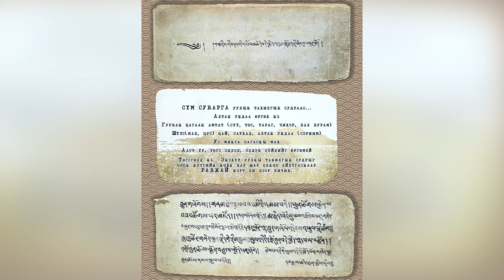Сүм суваргын гэгээ нэвтрүүлэг